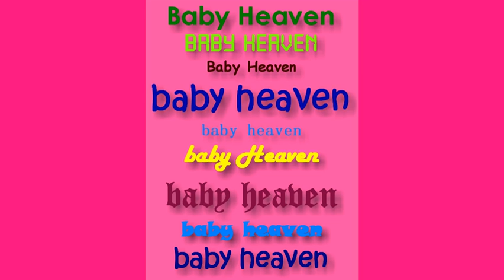Baby Heaven @ 1 Month Old Twinkle Twinkle Little Star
Our little angel Baby Heaven when she was 1 month old.
Thanks be to God for His Gift to us!